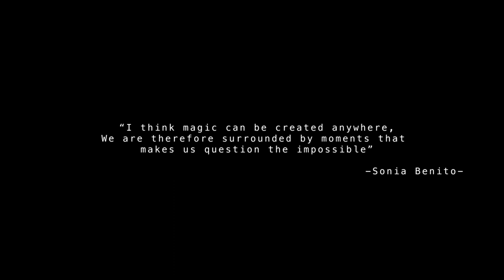Dedicated to women in magic.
This is dedicated to all women in magic.

As a female, in this industry...and in general - I don’t want to have to fit any stereotype...do I even fit a stereotype?
I question what it is to be a female and feel feminine. It expands way beyond wearing a dress and being ‘girly’ for me. To be a female and a female magician means to be powerful, confident in my own skin, authentic, intelligent, talented, eloquent, charismatic...
Magic is a way to express myself and is a bit part of that identity. Every time I practise... every time I learn. it brings me happiness and fulfilment. Magic is an art where I am constantly learning and growing as a magician, but also as a female because it inspires me to have my own style, to make it my own. I am not restricted by any boundaries.
I always say that I believe magic is everywhere and sometimes some of the greatest things in life have no explanation...as a female magician I am honoured to share the stage with so many talented women in this industry making people believe the impossible.
This project is very special to me as it is the first one working with my partner in crime... my love... Hannah Clarke who has produced and filmed this video.
FILMED AND PRODUCED BY @pearlclarke
EDITING BY SONIA BENITO